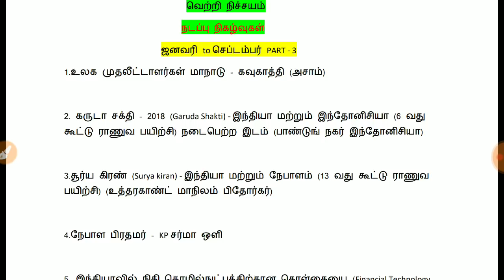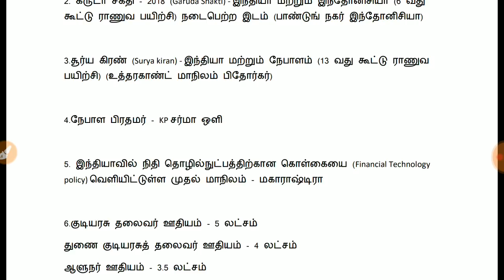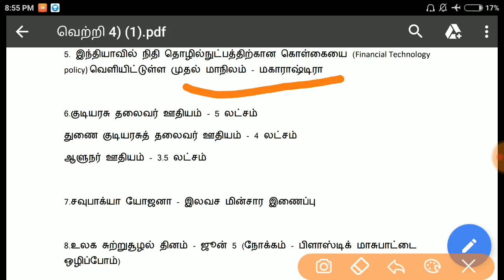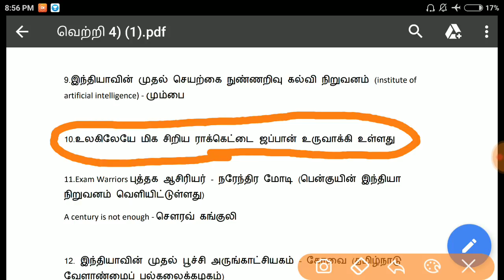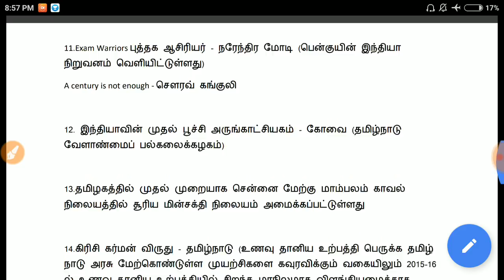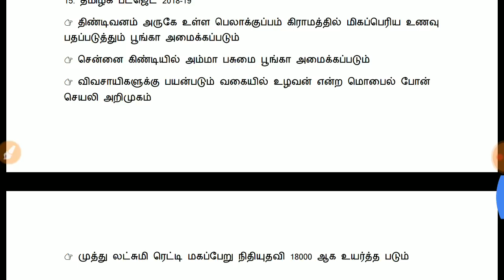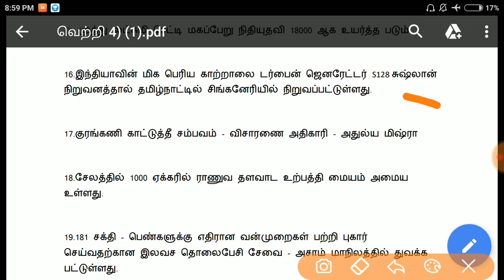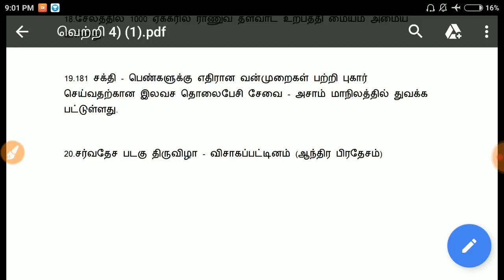முக்கிய நடப்பு நிகழ்வுகள் | ஜனவரி to செப்டம்பர் | பகுதி - 3| Current affairs | Part - 3